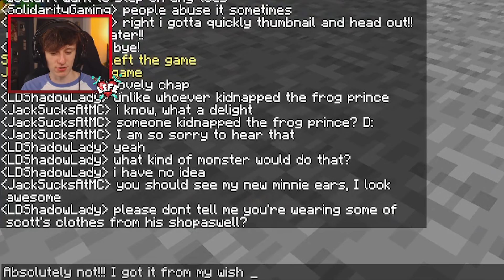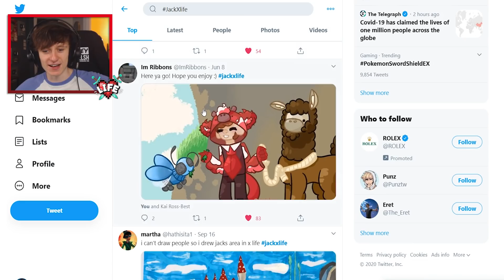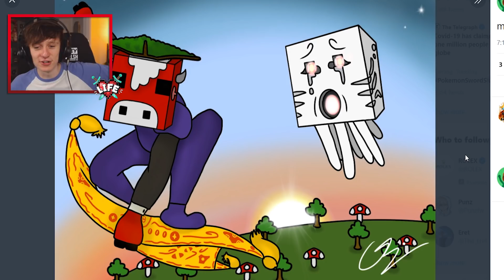Minecraft X Life SMP Ep22 - LIZZIE KNOWS I STOLE FROM HER!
Minecraft X Life SMP Ep22 - LIZZIE KNOWS I STOLE FROM HER! It’s a brand new modded SMP with a bunch of amazing Youtubers! The modpack features a bunch of fun 1.14 mods that add to Minecraft without changing it too much! We do however have one very special custom mod that completely changes the way our health works! Each player starts with 1 heart, and everytime we die we gain a heart, up to a maximum of 10! If you die after that 10th heart though… You’re out! Who do you think will last the longest?

microphone stand
microphone pop filter
vlog camera
vlog microphone
green screen